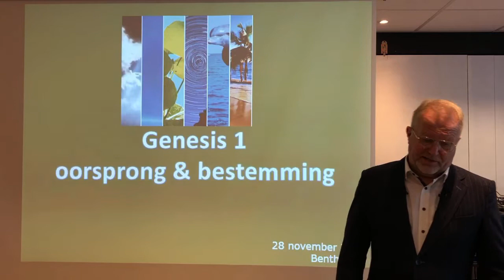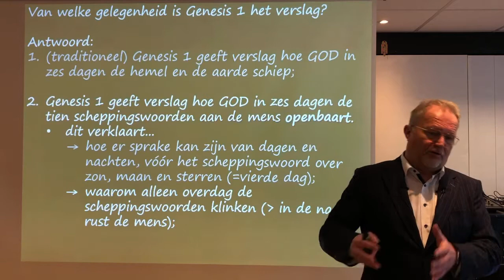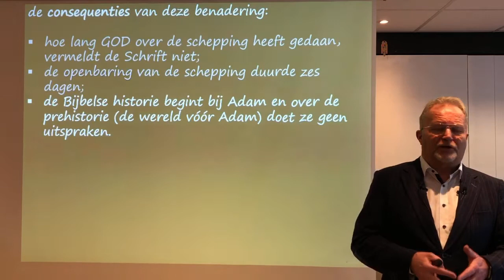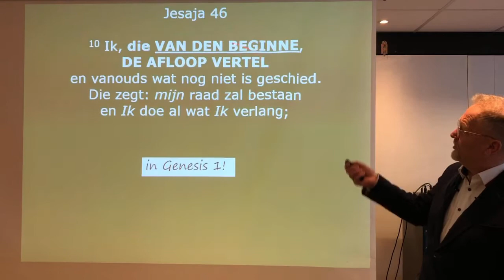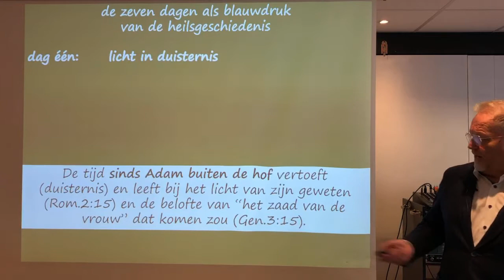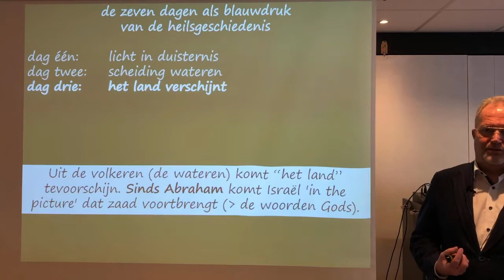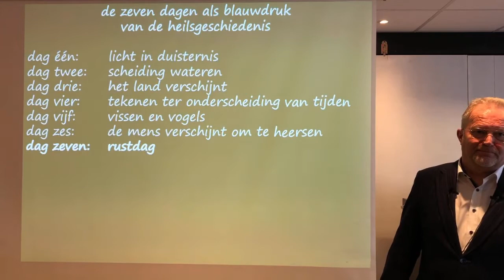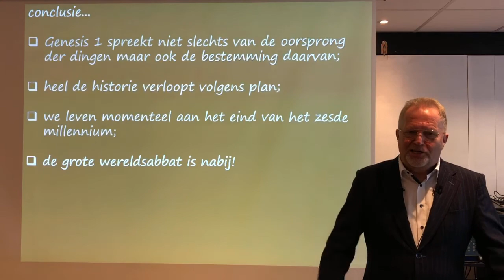Genesis 1: oorsprong & bestemming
zondag 29 november 2020, Benthuizen